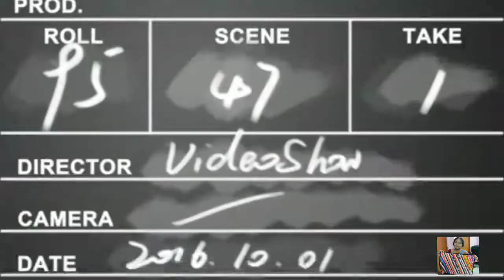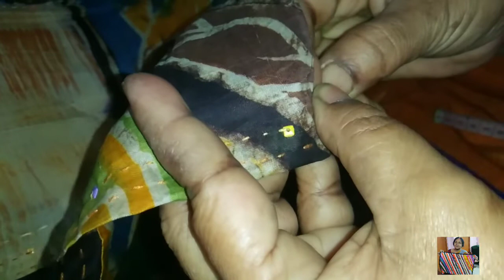Easy to Make Tutorial of making Women's Chadar using old pieces of cloth | DIY | Helena Bhattacharya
Hi, Friends, this is my tutorial video. In this video, I'm going to show you how to make women's chadar using old pieces of clothes. it is a very beautiful and stylish piece to wear and also very easy to make. You can make it at home using a sewing machine.

It'll give me motivation to bring you another tutorial video.